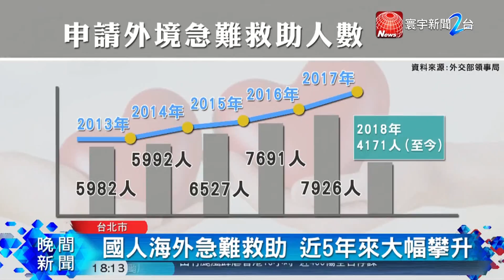國人海外求助案件增 駐外人員壓力大｜寰宇新聞20180917